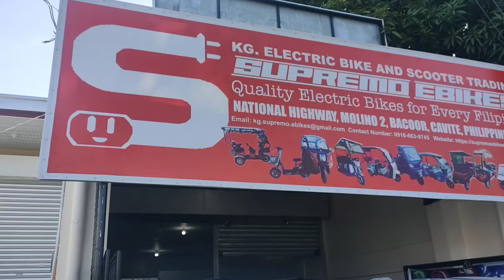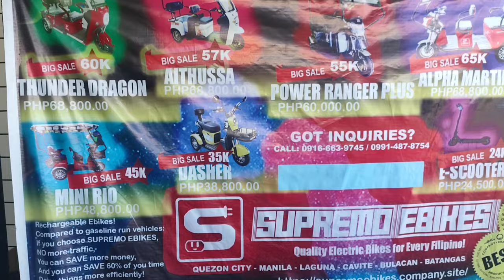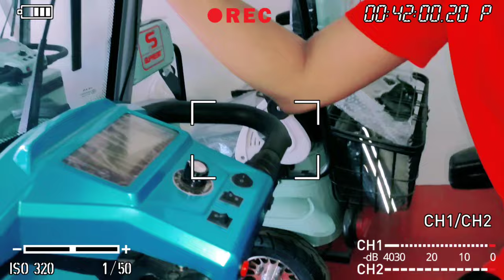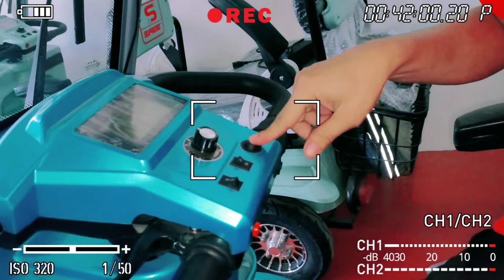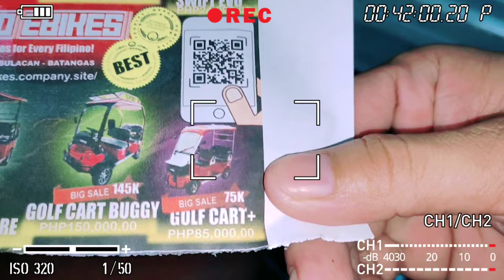GOLF CART CARGO PLUS 2023 (3 to 4 seater 4 wheels)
MARCH your way to Supremo Ebikes Super Sale😍😍😍 Get the best service for your loved ones and beat the expenses on transportation when you switch to electric Bike! Choose from any of our best selling choices of 2, 3, or 4 wheels electric bike in the market available only at Supremo Ebikes! 😉

 MODELS:
1. SWIFT EVO (2 Wheel electric Bike with pedal 500w)
SRP: PHP24,999.00
PROMO: PHP21,000.00

2. STRIKER EVO (2 wheels motor like electric Bike 1000w)
SRP: PHP38,800.00
PROMO: PHP37,000.00

3. MINI RIO PLUS 2023 (2 to 3 seater electric bike with roof and cargo backseat 650w)
SRP: PHP53,000.00
PROMO: PHP48,000.00

4. POWER RANGER PLUS 2023 (3 to 4 seater electric bike with roof and cargo backseat 800w)
SRP: PHP60,000.00
PROMO: PHP55,000.00

5. AITHUSSA (3 to 4 seater electric bike with roof and cargo backseat + highly stylish 800w)
SRP: PHP68,800.00
PROMO: PHP57,000.00

6. AITHUSSA PLUS (3 to 4 seater electric bike with roof and cargo backseat + highly stylish with signal side mirrors and roof led 800w)
SRP: PHP70,000.00
PROMO: PHP60,000.00

7. GOLF CART CARGO PLUS 2023 (3 to 4 seater 4 wheels electric bike with cargo backseat, 800w power and high and low gears)
SRP: PHP85,000.00
PROMO: PHP75,000.00

8. GOLF CART BUGGY 2023 (4 to 5 seaters 4 wheels electric Bike with roof rack 60v45ah 1500w)
SRP: PHP150,000.00
PROMO: PHP145,000.00

9. GOLF CART LEISURE CLASSIC (6 to 9 seaters 4 wheels electric Bike classic style 60v58ah 1200w)
SRP: PHP180,000.00
PROMO: PHP160,000.00

10. GOLF CART LEISURE SPORTY LIMITED EDITION (6 to 9 seaters 4 wheels electric Bike sporty style with front and rear bumper 1200w 60v45ah)
SRP: PHP180,000.00
PROMO: PHP160,000.00

11. ETRUCK WITH ROOF ( 2 to 3 seater with front roof, dropside and lifter, 1000w, 70v20ah)
SRP: PHP85,000.00
PROMO: PHP75,000.00

12. HAPPY TRIKE (Commercial 3 wheels ebike 60v45ah, 1200w)
SRP: PHP98,800.00
PROMO: PHP95,000.00

13. EV WONDER 2023 (Exclusive limited Supremo Ebikes flagship 3 wheels car like electric Bike, 1500w, 60v58ah, all disc brake 4 seaters)
SRP: PHP130,000.00
PROMO: PHP125,000.00

FREEBIES:
🆓FREE Rain Cover/Trapal (SELECTED UNITS ONLY) FREE BLUETOOTH SPEAKER AND TOOL SET ON SELECTED UNITS ONLY)
🆓FREE DELIVERY within Metro Manila, NEARBY AREAS FROM THE BRANCHES IN Laguna, CAVITE, PAMPANGA, BULACAN, BATANGAS, AND TARLAC
🆓FREE Driving tutorial

PAYMENT TERMS:
CASH
CASH ON DELIVERY
CREDIT CARD PAYMENT *+4% Processing Fee
CREDIT CARD PAYMENT *+4% Processing Fee UPON DELIVERY
(Visa or Mastercard issued Locally or Internationally)
*Safe and Contactless
GCASH
GCASH credit
PAYMAYA
BANK ONLINE TRANSFER
CHECK DEPOSIT

WARRANTY:
🆗1 Year on Major Parts (Battery, Controller, Charger)
🆗Reliable aftersales services
🆗All spare parts available
🆗Lifetime Services
🆗Complete legal papers, Sales certificate, Manual and receipt

LIMITED STOCKS ONLY AND WE SHIP NATIONWIDE ‼️‼️‼️

INSTALLMENT:
Php20,000 or Php30,000 Down Payment
▶️3 Months Zero Interest Based on Regular Price
▶️12 Months with interest subject for Credit Investigation Approval HOME CREDIT
▶️Credit Card Straight Charge plus 4% Processing fee convertible to installment (Client needs to contact credit card customer service for installment request)

Branches:
🏪MANILA
671 Raxabago Street, Tondo, Manila City, Manila
🏪 LAGUNA
176 A. Bonifacio Street, Canlalay, Binan City, Laguna
🏪 CAVITE
Molino Road, Molino 2, Bacoor City, Cavite
🏪BULACAN
Unit E3, Ebenezer Complex, Brgy. Sto. Cristo, Quirino Highway, San Jose Del Monte, Bulacan, Philippines 3023
🏪BATANGAS
13 President J P Laurel Poblacion 4 Tanauan Batangas beside bravo mall
🏪49 NMP Building, San Felix, Sto. Tomas, Batangas
🏪PAMPANGA
50 Kimlin Bldg., Maligaya St., Sindalan, SAN Fernando, Pampanga
🏪TARLAC
National Highway, Dolores, Capas, Tarlac